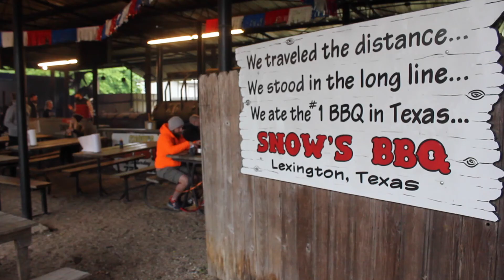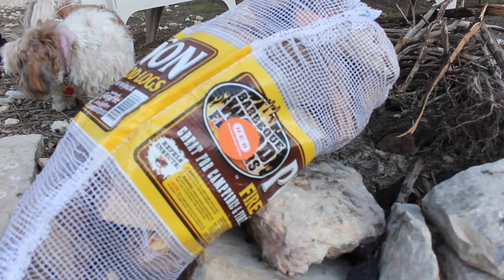WOW air travel guide application (Is Austin still weird?)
Mmmm. brisket.